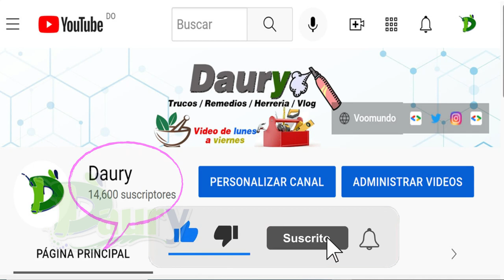Cómo usar el amoniaco para limpiar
El amoniaco es uno de los productos más versátiles al momento de limpiar nuestro hogar, puede emplearse en diversas superficies y espacios para obtener los mejores resultados.

Amoniaco para lavar la ropa
En la ropa, el amoniaco puede servir para quitar los malos olores y las manchas imposibles.

Si quieres quitar el mal olor, solo tienes que mezclar unas gotas de amoniaco en el agua para lavar la ropa y sentirás cómo quedará libre de olores desagradables como el de la humedad.

En el caso de que quieras usar el amoniaco para limpiar manchas difíciles como las de las salsas o la sangre, sigue estos pasos:

Diluye el amoniaco en agua en una proporción de 50-50.
Vierte la mezcla en un atomizador y pulveriza el amoniaco sobre la mancha que deseas quitar.

Deja que actúe por unos minutos y enjuaga. La mancha será mucho más fácil de quitar.

También tienes la opción de dejar remojando las ropas de tejidos más delicados en una mezcla de amoniaco, agua y jabón.

Cómo limpiar la cocina con amoniaco
Uno de los usos más efectivos del amoniaco es el de eliminar la grasa en la cocina.

Si planeas limpiar el filtro de la campana de la cocina, la vitrocerámica o las sartenes, el amoniaco será de gran utilidad.

Para limpiar la cocina con amoniaco sigue estos pasos:

Mezcla un poco de este producto en un recipiente con agua caliente.
Con un paño o esponja suave, limpia las superficies que deseas lavar.